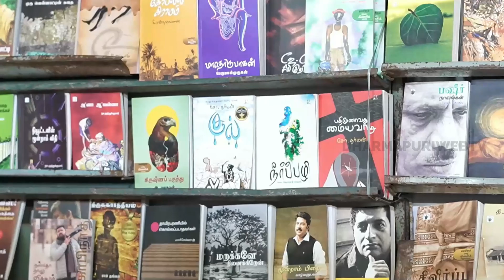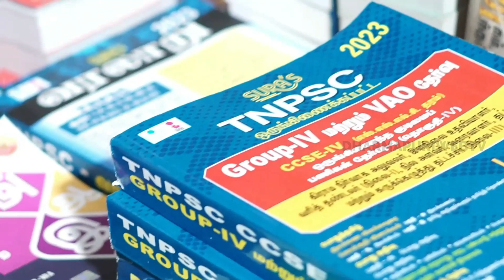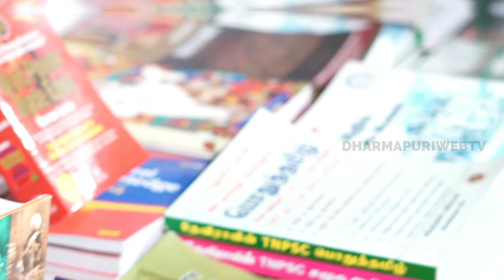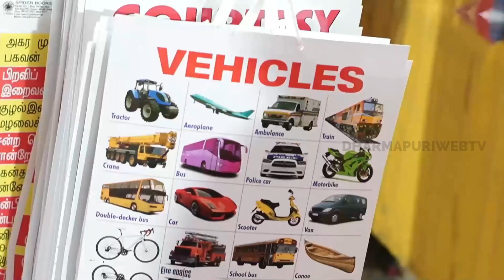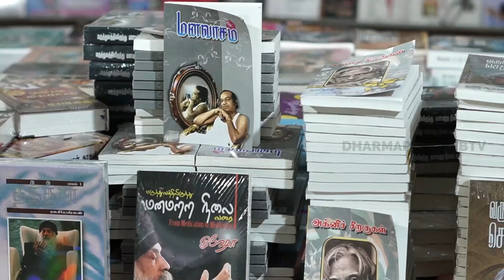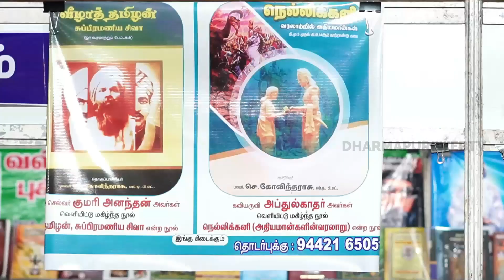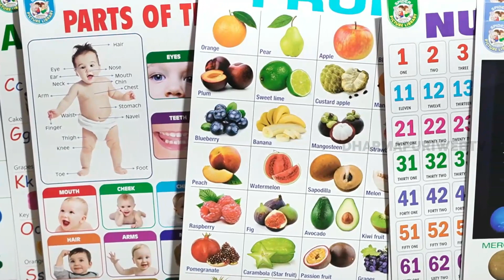dharmapuri Book Fair-2023 | 1லட்சம் தலைப்பில் புத்தகங்கள் தருமபுரி புத்தகதிருவிழா 2023 மாஸ்